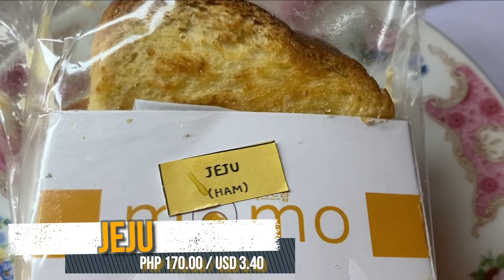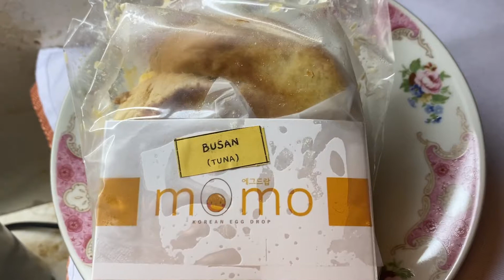EGG DROP SANDWICH | EGG DROP KOREAN SANDWICH | MOMO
Wanting a healthier breakfast option?
Check this new Egg drop korean sandwich by MOMO!

*USD Conversion rate used during the day of upload (1 PHP = 0.020 USD)